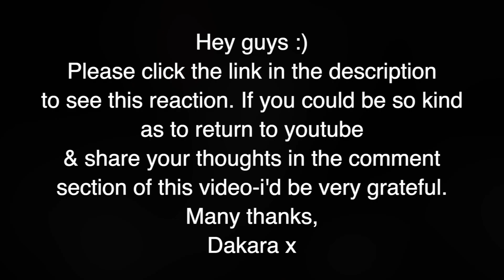SKAM Norway 2x03 Chat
SKAM Sunday's @ Seven every week here on my channel guys!

Thanks for taking the time to watch guys, if you could share your thoughts on the ep below, i'd love to hear them :)

Much love

Dakara x

*I do not own the rights to SKAM footage, just a fan of the show sharing my thoughts & reactions - all footage used under 10 mins or less & additional cuts to scenes made, aimed to respect the Fair Use Act*

*Suite 230*
Dakara Mail
4a Rylands Street
Warrington
WA1 1EN